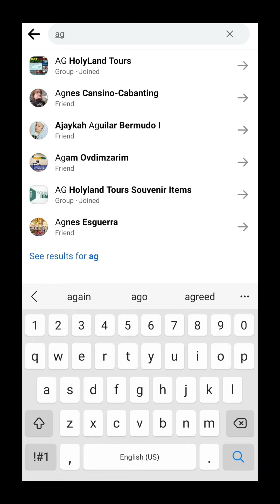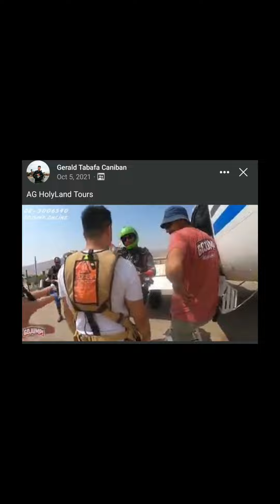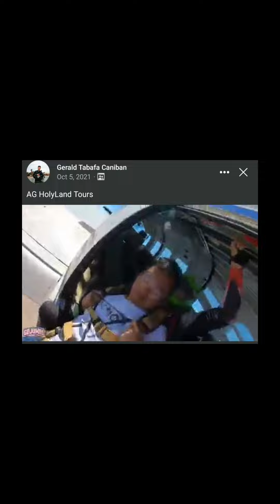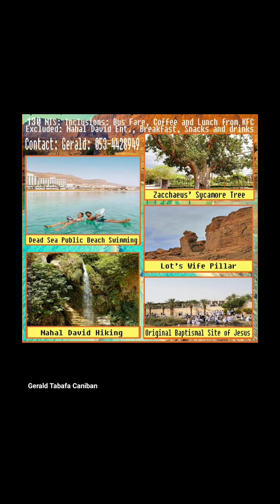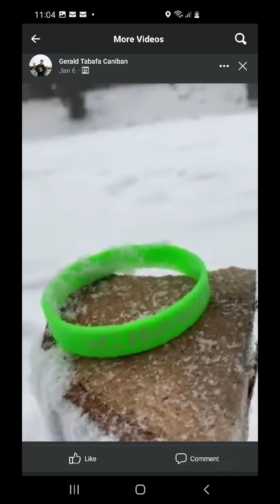PAANO MAPUNTAHAN ANG MGA HOLY PLACE SA ISRAEL SA MABABANG HALAGA!( israel tours)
Israel tours,  vacation in israel,  Ag holyland tours, good tour guide in israel, pilipino tour guide in israel, tagalong English speaker tour guide